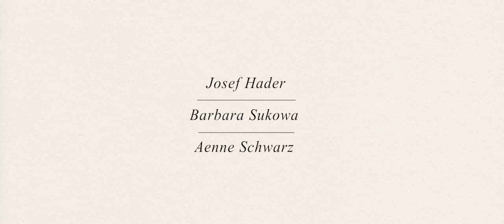STEFAN ZWEIG: FAREWELL TO EUROPE Trailer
Black Nights Film Festival - Panorama